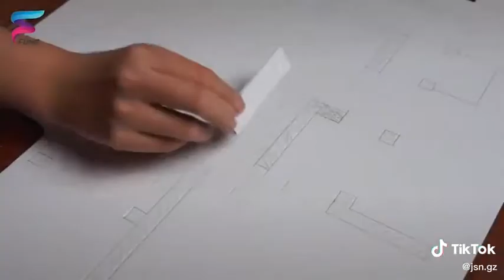Easy DIY - Watch till the end